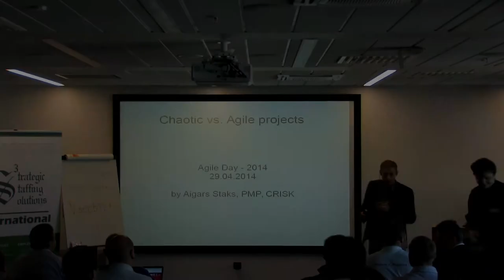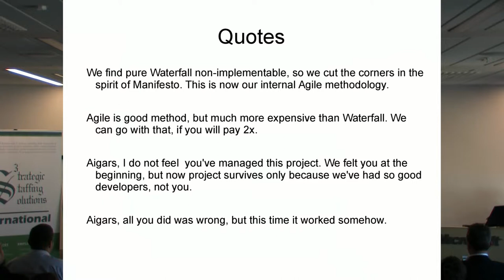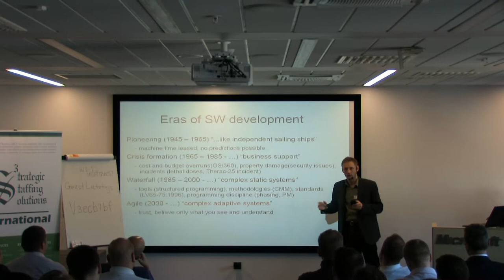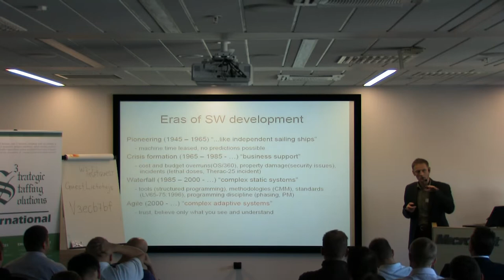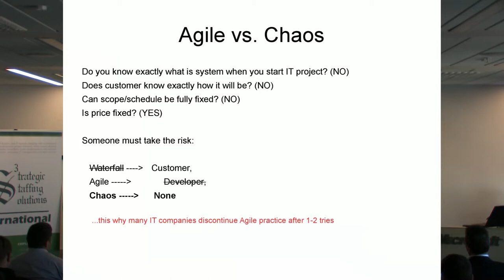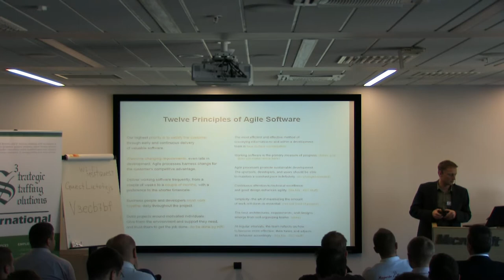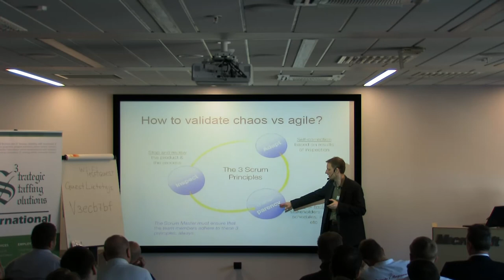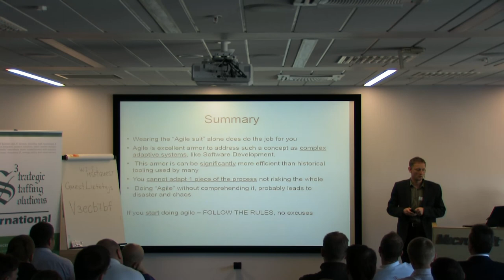'Agile vs. Chaotic projects — similarities and differentiations' by Aigars Staks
Field experiences and many observations for the Agile adaptations in various programming set-ups. Some of them has been catastrophic, others very successful.

What makes not standard waterfall models to fail or ether to be successful? Is it determined by the size, by customer or by developer teams? How agile can be used to avoid chaos and cost overrun at any parties side?